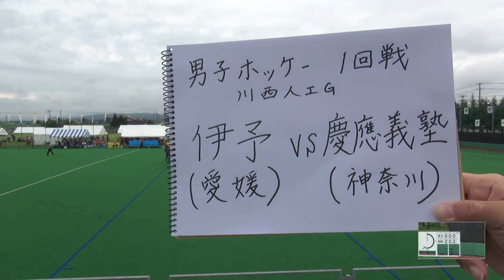2017年 ホッケー 男子 1回戦 伊予vs慶応義塾 2